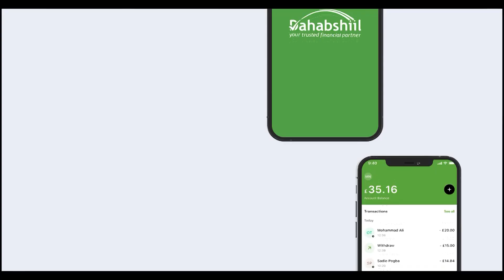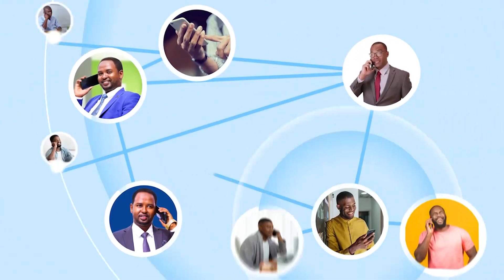SOLJA Oo War Ka Soo Saartay Wariye Xukuumadu Xabsiga U Taxaabtay